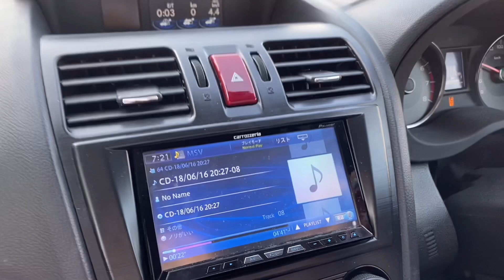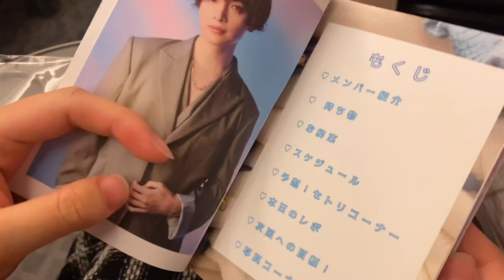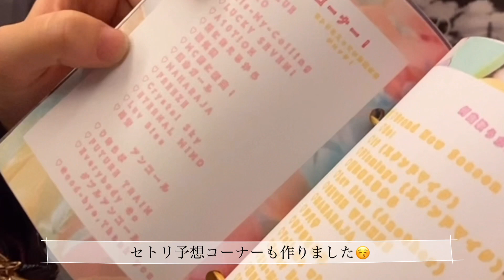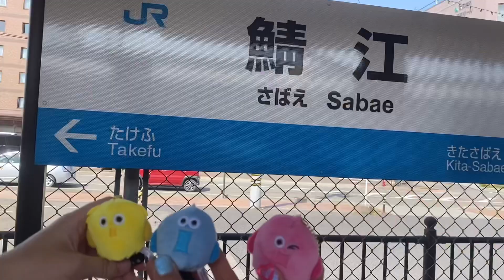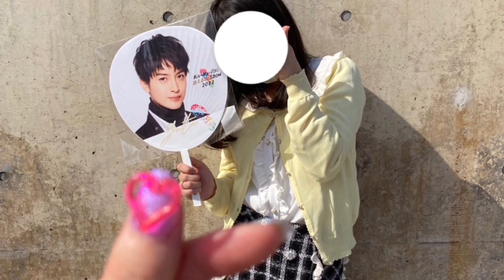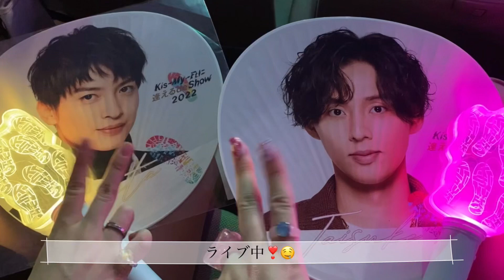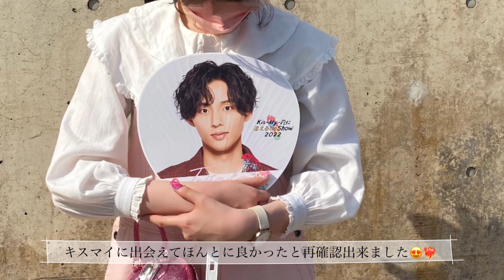〖Vlog〗Kis-My-Ftに逢える de Show2022 | ジャニオタ |キスマイライブ|ライブVlog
3年ぶりのキスマイのライブ幸せすぎました💕🤦‍♀️

私が思っているよりも自分の中での
キスマイの存在が大きいことに気づけた1日でした。

応援し続けて本当に良かったと思いました😘